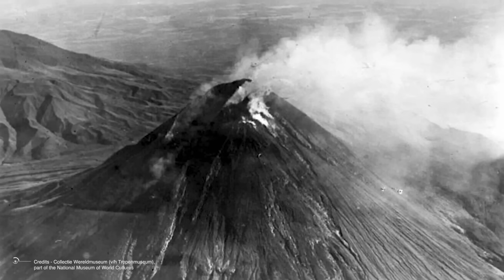The 5 Most Possible Dangerous Volcanic Eruptions Of 2025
Kīlauea
Volcanoes are some of Earth's most powerful and unpredictable natural wonders, capable of wiping out whole landscapes in the blink of an eye. But out of over 1,500 active volcanoes, Kīlauea is among the top five most active in the entire world. I kid you not, when this volcano erupts it unleashes rivers of molten lava that causes real havoc in the streets of Hawaii. Just look at how it destroys whatever is in its path, homes are not safe, and the entire region is in threat.
The Reykjanes Peninsula
Since its last eruption in 2023, the Reykjanes Peninsula in Iceland has erupted seven times in 2024 alone. In recent years, it has become one of the most active volcanic zones on the planet! Located on the Mid-Atlantic Ridge, where the North American and Eurasian tectonic plates slowly drift apart, this area is a geological wonderland of fissures, craters, and steaming geothermal fields. After lying silent for nearly 800 years, the region dramatically reawakened in 2021, marking what experts believe could be the start of a prolonged era of volcanic activity.
Mount Merapi
Standing at 2,968 meters (9,737 feet) tall, Mount Merapi—aptly nicknamed the "Fiery Mountain"—is one of the most active and dangerous volcanoes in Indonesia. Located just north of Yogyakarta on the island of Java, it has erupted regularly since at least 1548, making it both a geological marvel and a constant threat to the surrounding communities. if, but when.
Mount Teide
Towering 3,718 meters above Tenerife, Mount Teide isn’t just Spain’s highest peak—it’s a volcanic powerhouse with a restless history. While it hasn’t erupted since 1909, scientists are clear: Teide is far from asleep. Its volcanic history, ongoing activity, and location near populated areas make it a fascinating yet potentially dangerous feature of the Canary Islands.
Mount Nyiragongo
Mount Nyiragongo is an incredible yet dangerous volcano located in the Democratic Republic of the Congo. Part of the Virunga Mountains, it’s world-famous for housing the largest lava lake on the planet. Towering 11,385 feet (3,470 meters) high, its massive crater spans 1.3 miles (2 kilometers) wide and plunges 820 feet (250 meters) deep. But beneath its beauty lies a volatile force, making it one of the most dangerous volcanoes on Earth.

00:00 Intro
00:55 Kīlauea ( Hawai
4:00 The Reykjanes Peninsula
6:10  Mount Merapi
8:40 Mount Teide